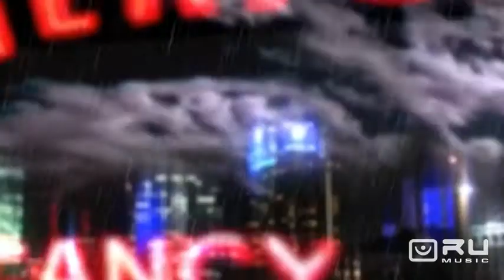Ні дня без роботи (сюжет RU Music)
Дайдо і Емінем підготували нові релізи